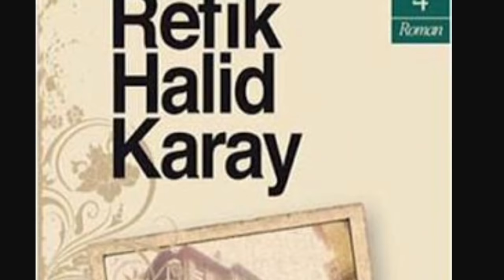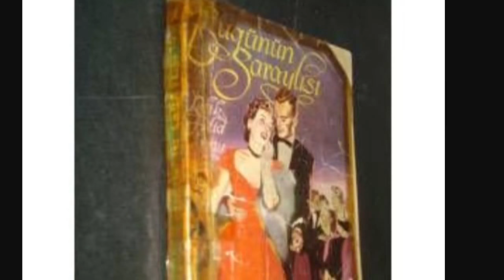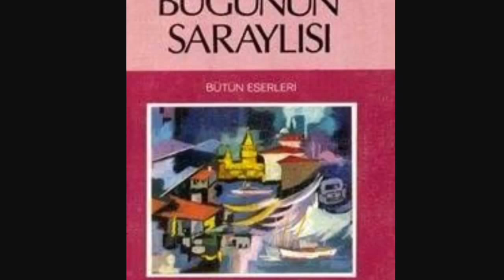Refik Halid Karay "Bugünün Saraylısı" kısa özet